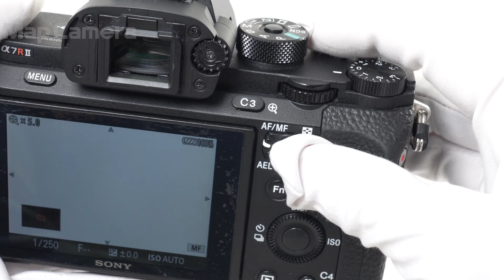SONY (ソニー) α7RII ボディ ILCE-7RM2 難有品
【付属品】
付属品なし

【外観】外観にキズがあります。
【商品状態・不具合について】液晶画面のコーティングが劣化しています。難有品のため全てのチェックはおこなっておらず、記載した症状以外にも不具合のあるおそれがあります。